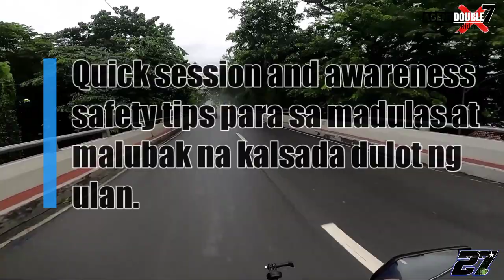Quick session tips para iwas semplang sa madulas at malubak na kalsada dulot ng ma- ulang panahon.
Visit my YOUTUBE and Facebook page👉
Agent 27 rider link;
Facebook page; Agent 27 rider